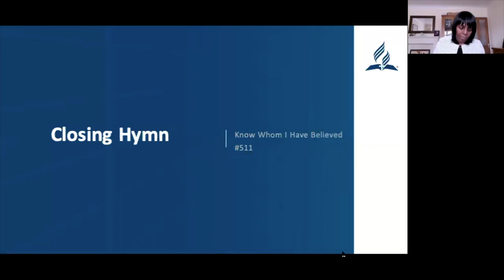Who Should We Believe? - Val Grossett - 13 Feb 2021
This message was recorded during an online Family Service at Carter Knowle Seventh-day Adventist Church.